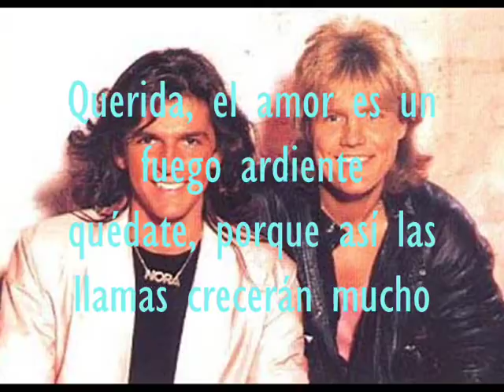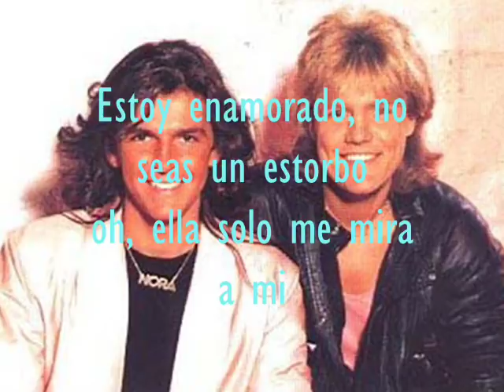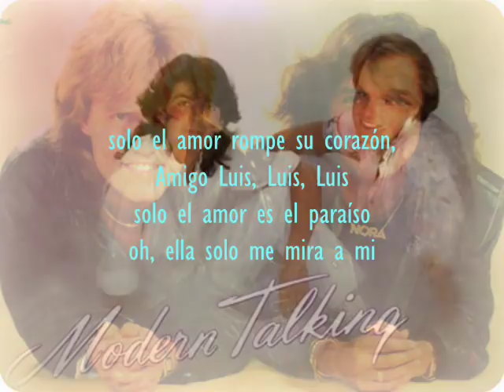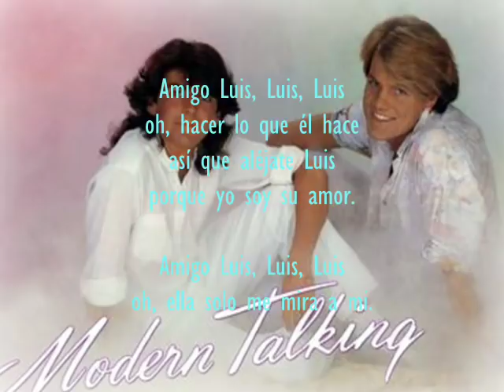BROTHER LOUIE - MODERN TALKING